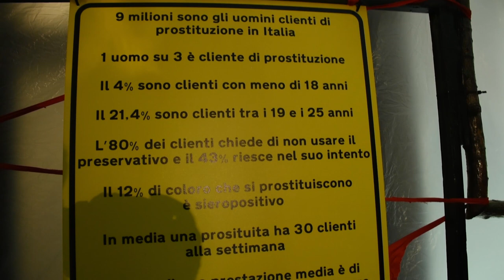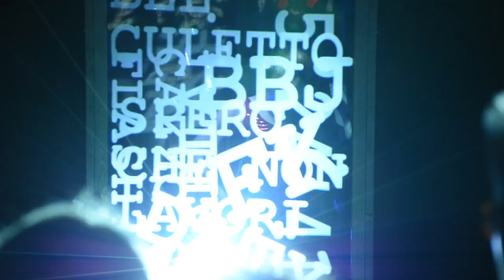NoBody - Il progetto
L’installazione teatrale è vietata ai minori di 14 anni, ha una durata di 30 minuti in cui il pubblico, composto da 20 persone alla volta, attraverserà 6 spazi e incontrerà 5 attrici che lo accompagneranno in un viaggio sensoriale.

Performers: Giada Catone, Dalila Cozzolino, Ilaria Nadin, Chiara Crovetto, Viola Branco.
Regia: Carlo Compare
Coreografie: Giada Catone
Musiche originali: Francesco Crovetto
Organizzazione: Gabriele Paina, Matteo Sala, Oriana Scialino
Allestimento: Teatro Pane e Mate

COMPAGNIA FAVOLAFOLLE
ASSOCIAZIONE LULE ONLUS